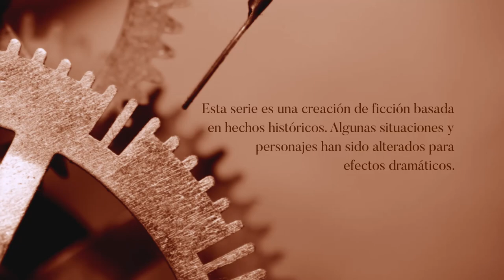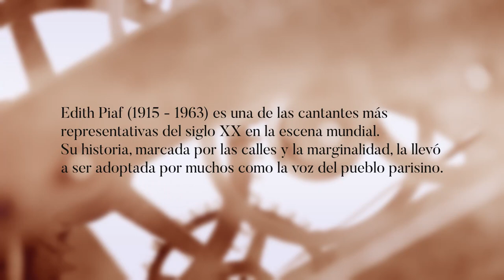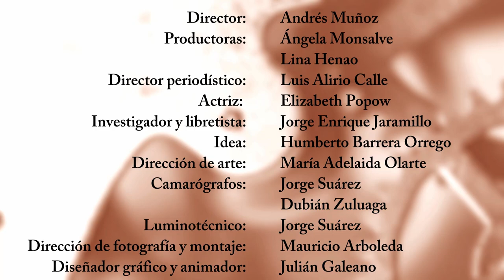TiempoDeVuelta, Edith Piaf - Teleantioquia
Un frío día del otoño de 1958, mientras conjuga notas musicales en un bar de California, ‘La voz de Francia’ revive cronológicamente su turbulenta vida y sus grandes éxitos. Aspectos como su actividad durante la Segunda Guerra Mundial, sus amores, su vida sin lujos, su preocupación por el pueblo, presentan una versión muy interesante sobre la personalidad de Môme Piaf.